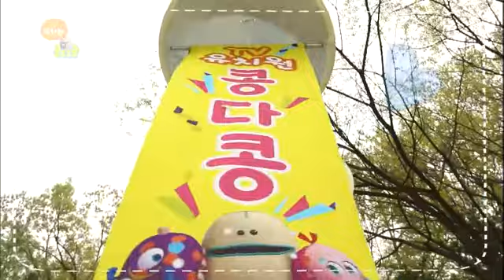TV유치원 콩다콩 - TV Kindergarten Kongdakong EP66 # 004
Title : TV Kindergarten Kongdakong (EP66)